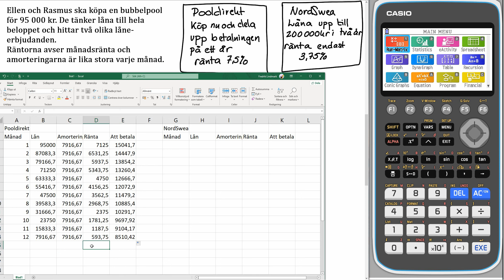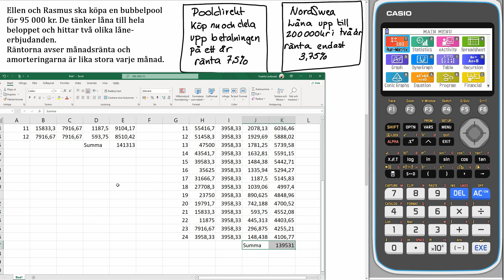Matematik 5000+ 1a GUL Uppgift 4308 a för reviderad ämnesplan 2021